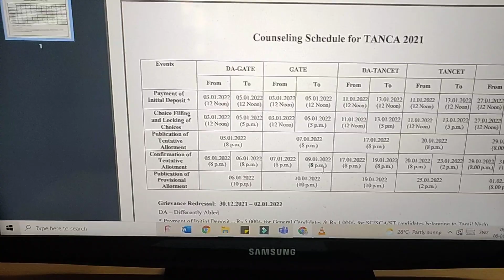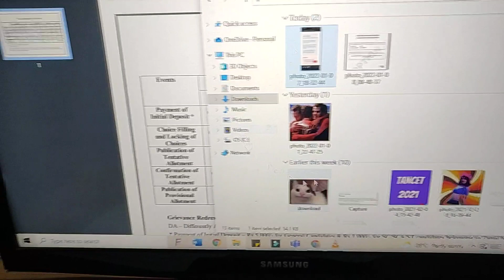TANCE M.E TENTATIVE ALLLOTMENT EXPLAINED